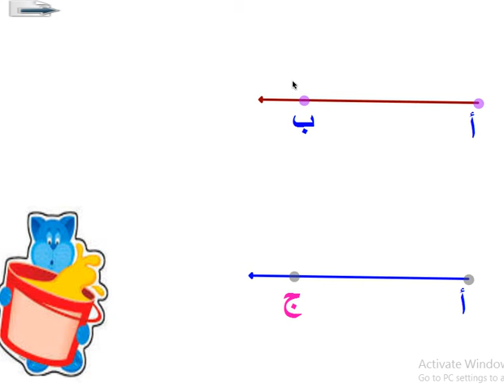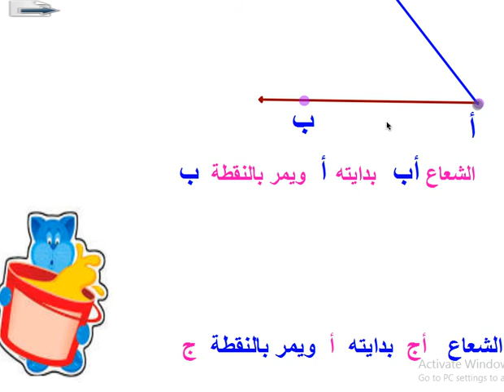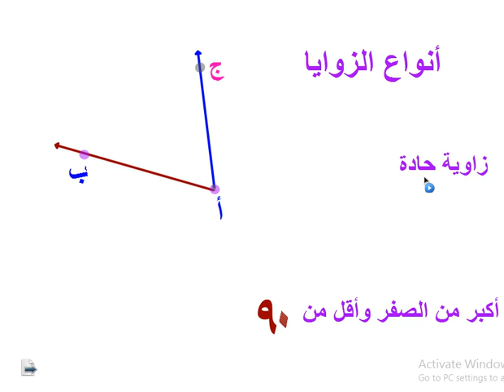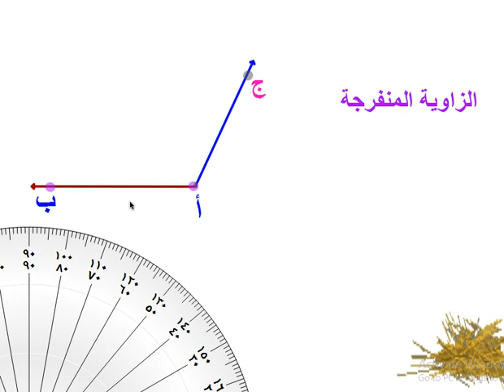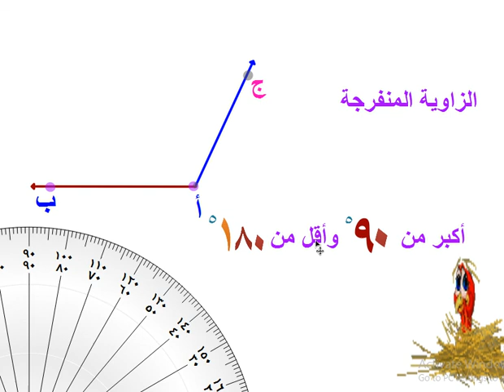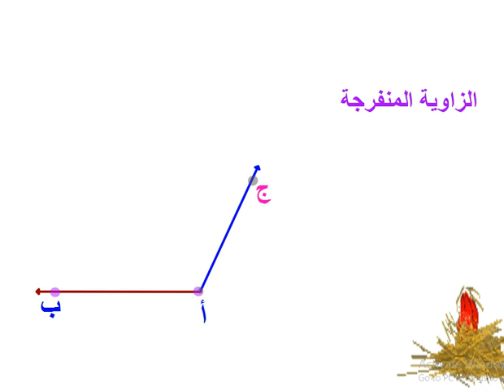الصف الثالث الابتدائي رياضيات الزاوية ترم أول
الصف الثالث الابتدائي رياضيات